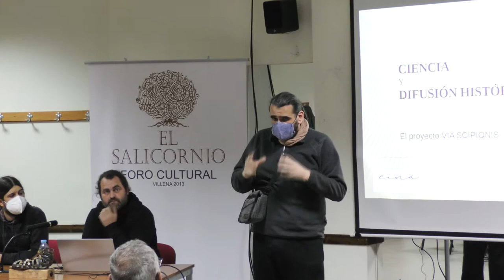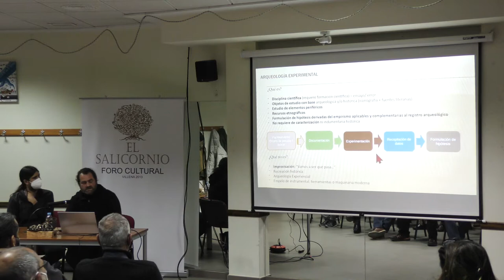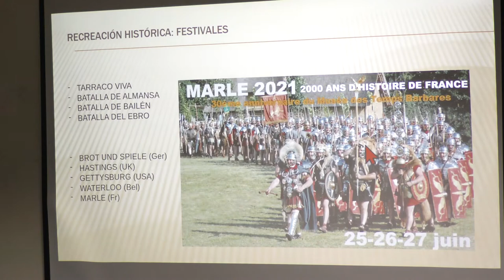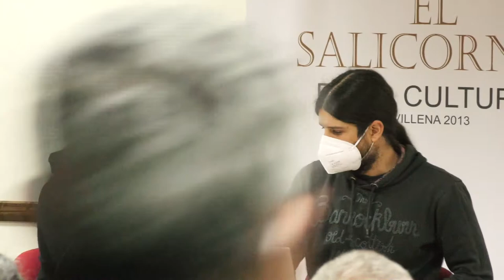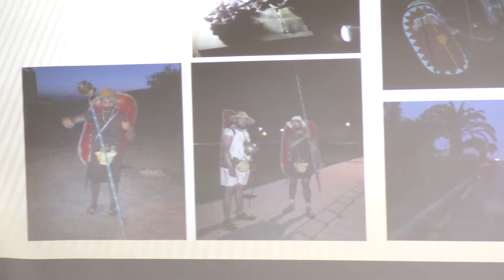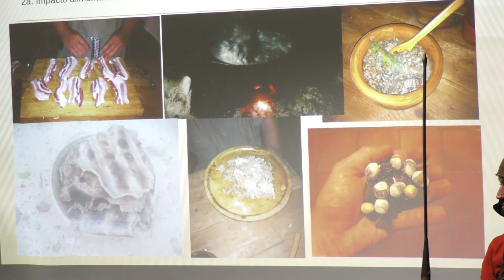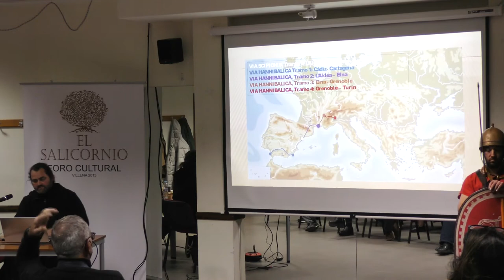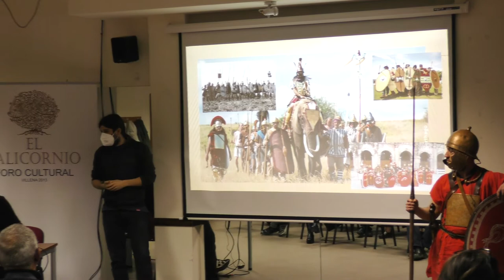Conferencia: El proyecto Vía Scipionis. Marchando contra Qart-Hadasht/Cartagena.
Conferencia impartida Jose Miguel Gallego Cañamanero y Eduar Ble Gimeno de la Universidad de Barcelona  titulada: Ciencia y difusión de la historia. El proyecto Vía Scipionis. Marchando contra Qart-Hadasht/Cartagena .

 Esta conferencia esta dentro del ciclo de actividades promovidas por el Foro Cultural el Salicornio con el título: “Villena, cruce de caminos en el mundo Antiguo”.  Presenta a las conferenciantes David García del Foro Cultural el Salicornio.

La conferencia se hizo en el Centro de Mayores el  25 de febrero del 2022 a las 20:30.